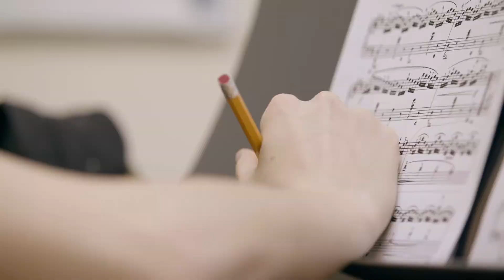Partager la passion - programmes de musique au Collège d'Alma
Provenant de divers horizons professionnels et riche d'un bagage impressionnant, l'équipe enseignante du Département de musique du Collège d'Alma sait transmettre sa passion aux étudiantes et étudiants des programmes de Musique et de Techniques professionnelles de musique et de chanson. Une approche unique, un enseignement individualisé, un accompagnement de tous les instants... voilà ce qui distingue le Collège d'Alma.
Rencontre avec Luce Gaudreault et Isabelle Harvey, enseignantes.